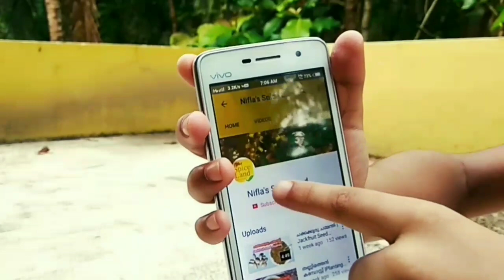Paper Gun | Paper Gun Origami | Paper Crafts | Kitchen Music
In this video, origami malayalam, this craft man making paper gun, just for fun.. 😅🤗